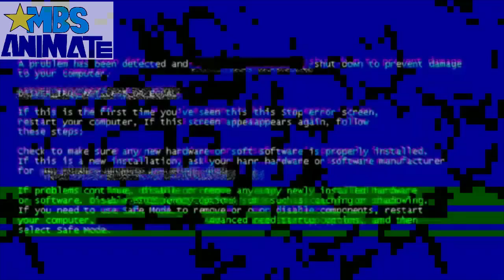YouTubePoop: Abby's Glasses Will Be Losing Forever LOL!